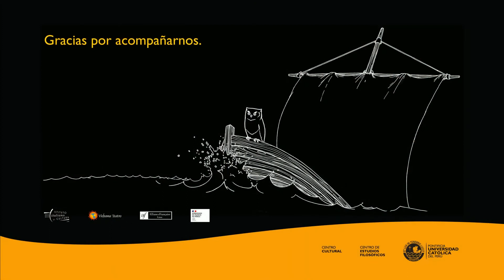Pacha: el caosmos o los órdenes cósmicos posibles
Zenón Depaz, filósofo UNMSM